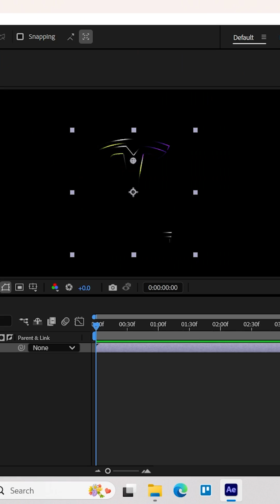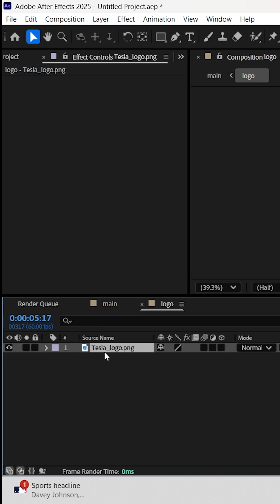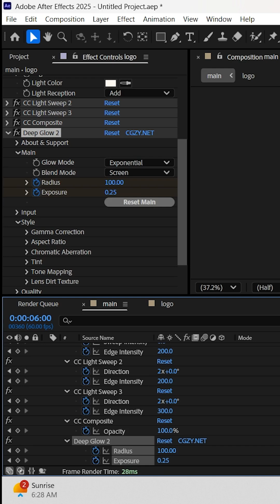Animating the Tesla Logo in a Fresh New Style ⚡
Ready to take your logo animations to the next level? 🚀 In this tutorial, I’ll show you how to create a stylish Tesla logo motion step by step. Whether you’re just starting out or want to add some creative techniques to your toolkit, this guide will help you build a clean, modern, and professional logo animation from scratch.

✨ In this video, you’ll learn:

How to set up and prepare the Tesla logo for animation

Simple but effective animation techniques to bring it to life

Pro design tips to make your motion graphics stand out

This tutorial is perfect for beginners who want to learn motion graphics while working on a real-world example. Stay until the end for extra tips on how to make any logo animation look premium and polished!

👉 If this video helps you:
💬 Drop a comment with your thoughts or questions — I’d love to hear from you!